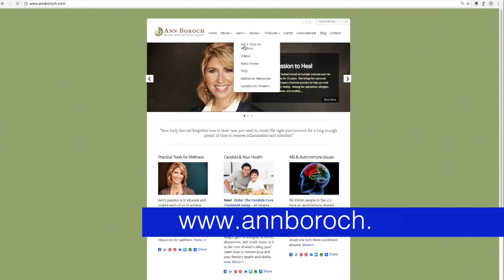Prebiotics - Probiotics - Anti-Fungals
Prebiotics, probiotics and antifungals. What are they, and do you actually need them?